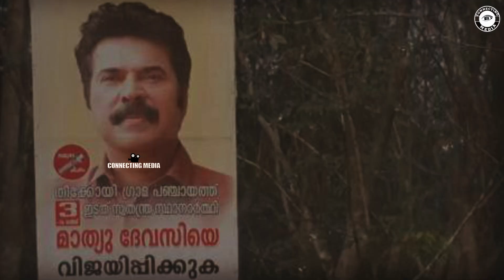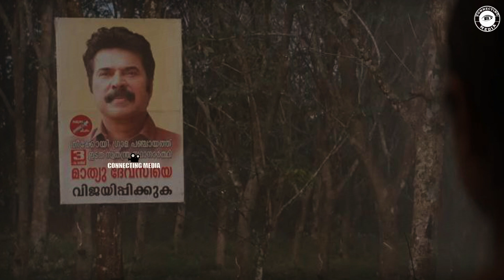ക്രിസ്ത്യാനികളെ മോശമായി ചിത്രീകരിച്ചു കാതൽ നെ എതിരെ കാസ | Kathal movie | Mammootty